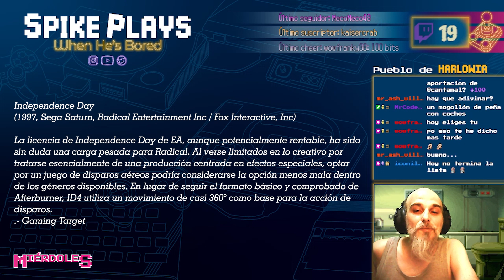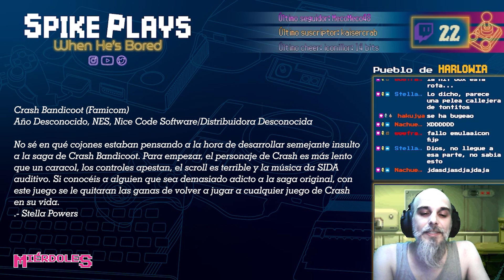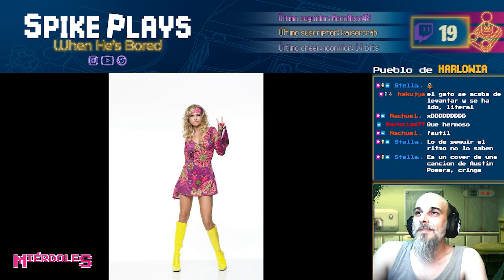Los juegos con peores críticas de SEGA SATURN y NES | Miérdoles 61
Los peores juegos que hemos probado de Sega Saturn y NES. En nuestro bloque "¿Pero Esto Que Es?" y Música Casposa, os esperan cosas mucho peores que la semana pasada. En Harlowia nos superamos.

· Batman Forever (1996, Sega Saturn, Iguana Entertainment Inc / Acclaim)   00:23
· Brain Dead 13 (1996, Sega Saturn, ReadySoft Incorporated / ReadySoft Incorporated)    01:27
· Doom (1997, Sega Saturn, id Software, Inc / GT Interactive Software)    02:17
· Independence Day (1997, Sega Saturn, Radical Entertainment Inc / Fox Interactive, Inc)    04:11
· Battle Arena Toshinden Ultimate Revenge Attack (1996, Sega Saturn, Takara / Sega)    05:37
· Rampage World Tour (1997, Sega Saturn, Game Refuge Inc / Midway Home Entertainment)    07:14
· Robotica (1995, Sega Saturn, Micronet & Genki / Sega)    08:11
· Alone in the Dark 2 (1996, Sega Saturn, Infogrames Europe / Infogrames Europe)    09:13
· Virtual Hydlide (1995, Sega Saturn, T&E Soft, Inc / Atlus Software)    10:17
· Frankenstein: Through the Eyes of the Monster (1995, Sega Saturn, Amazing Media / Interplay Productions)    11:28
· Diablo (An Hei Po Huai Shen) (Sin fecha de lanzamiento, NES, Pirata de China)     12:44
· Final Fantasy VII (1997, NES, Pirata de China)     13:48
· Chinese Kungfu (1989, NES, Joy Van/Sachen/Milmar)     14:43
· Crash Bandicoot Famicom (Año desconocido, NES, Nice Code Software / Distribuidora desconocida)     15:50
· Payback (2004, Game Boy Advance, Apex Designs / Destination Software, Inc.)     16:51
· Smuggler’s Run (2002, Game Boy Advance, Rebellion Developments / Destination Software)     17:35
· Pero. ¿esto qué es?    18:39
· Caspa Musical.    24:47

· Realización:
  Spike Harlow
  Myrian Rodríguez Design
  Stella Powers